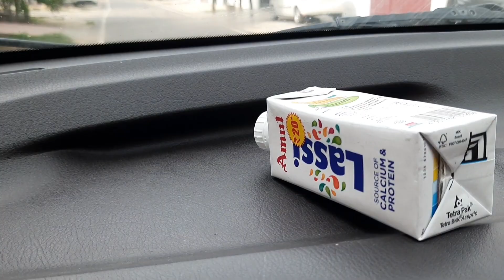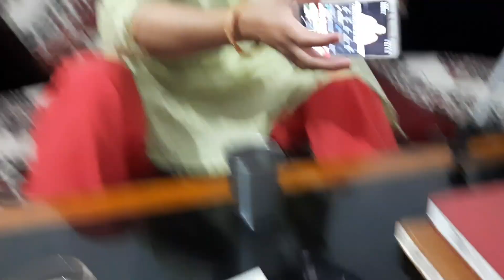Mummy made Dosa for first time | Vlog 9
My Food Channel  Link -

hit likes.